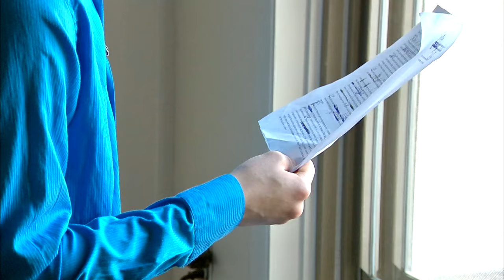Semaine de sensibilisation aux troubles alimentaires: «On est souvent dans le déni» - reportage